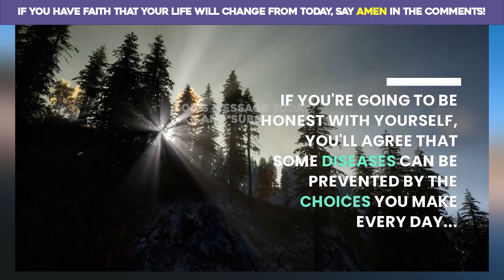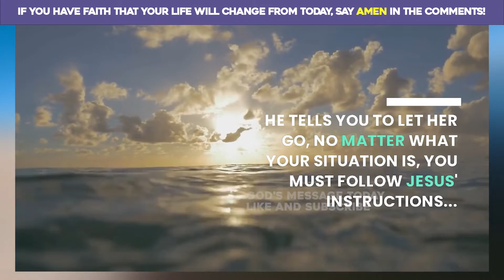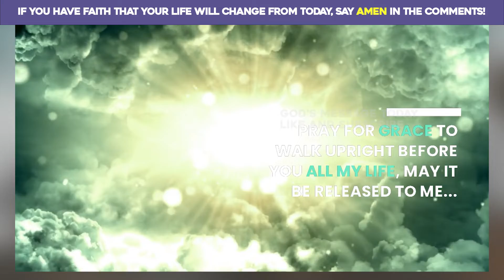🛑 URGENT! God's Message Today | Powerful Healing Prayer | God Helps - #20 | Our Father Prayer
US citizen? Claim here your Gas Gift Card

VIDEO CHAPTER'S:

00:00 - Gods Message Today
00:21 - Powerful Healing Prayer
00:30 - Bible Gateway
01:00 - Jesus
01:20 - Give us like and subscribe

🙏 In this video I’ll show you: When things are hard, pray this prayer to unblock any situations that may be blocking you: The Sacred Heart of Jesus. Ask that all blocks in your life - relationships, career, finances - be removed so that Jesus can help and save you when things are hard. When we ask Jesus to assist us in difficult times, His Sacred Heart is ready to help us by removing any blocks. Pray this powerful prayer today.

CHANNEL PURPOSE:
This channel will help you connect to God, and praise him, and be motivated.

- The inspiration helps you.
- Giving thanks and being positive can help you focus on inspiring and motivating you, more good vibes, gratitude, and positive energy into your life.
- Through this YouTube channel, we hope to bring faith, love, and positivity into the world.

Mateus Arruda - Kadosh Digital

CREDITS:
A part of this video was produced by a wonderful tool called Pictory, you can get it through this

This video is for learning purposes only. You will not get money by using the techniques and ideas mentioned in this video today.